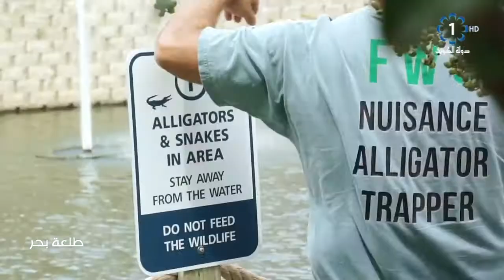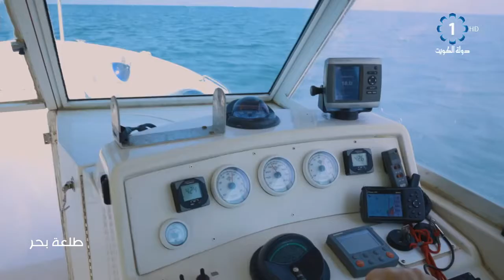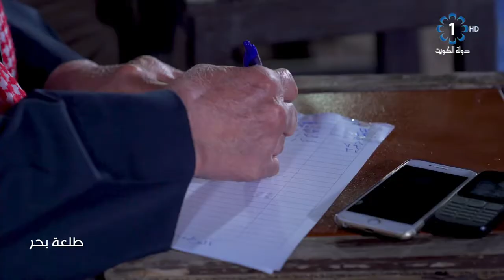طلعة بحر 13-12-2019